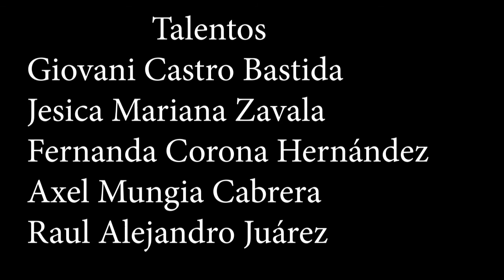TLExs Films Mazapa Tour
vean lo que puede suceder